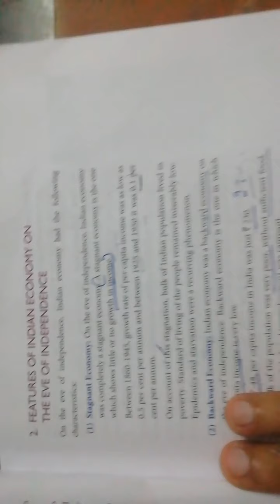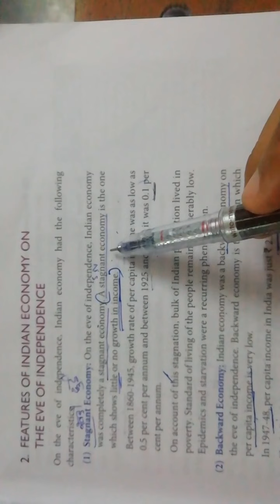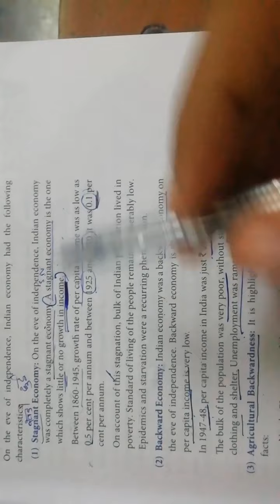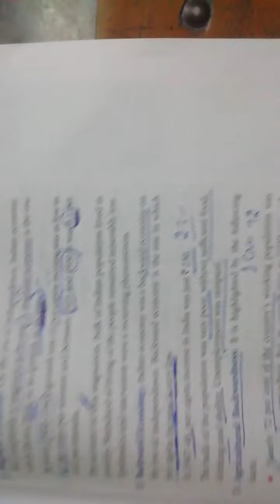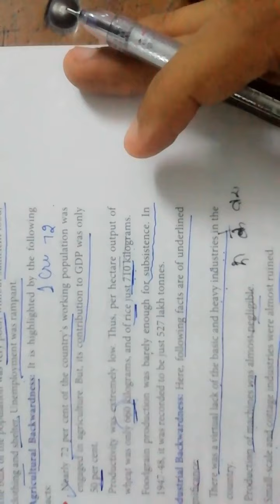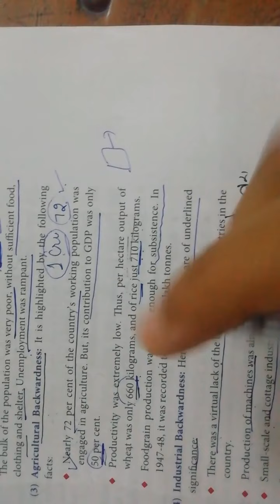Part 2 ch 1 indian economy an eve of independence TR jain for class 12th and for more courses